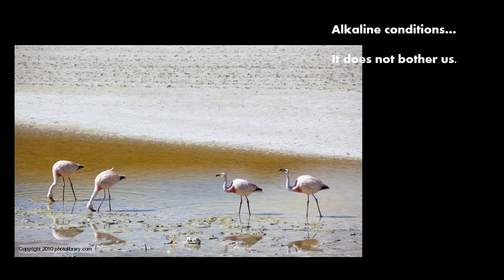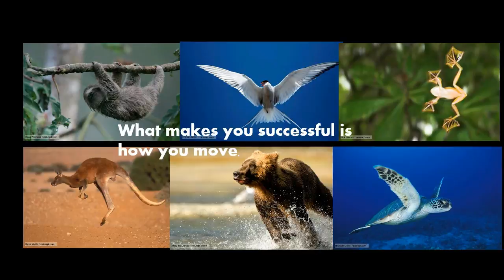We are the survivors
Clip made to engage students in a discussion on adaptations and what it means to be the fittest.